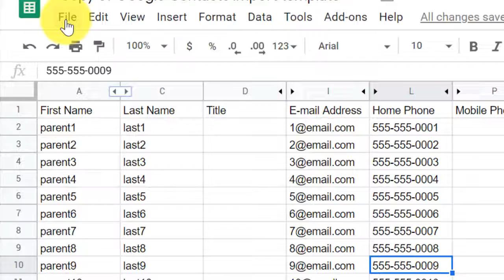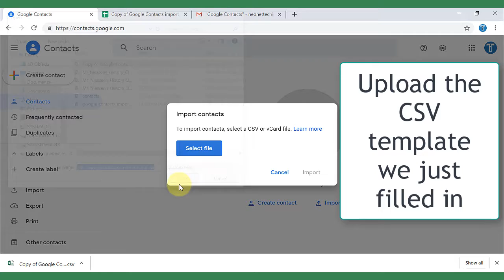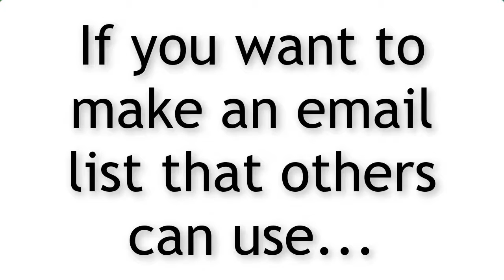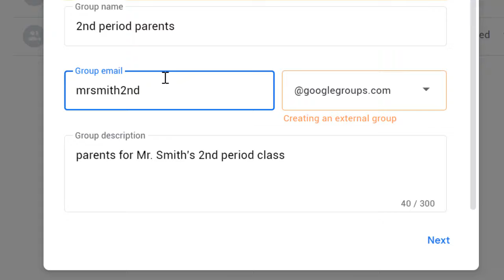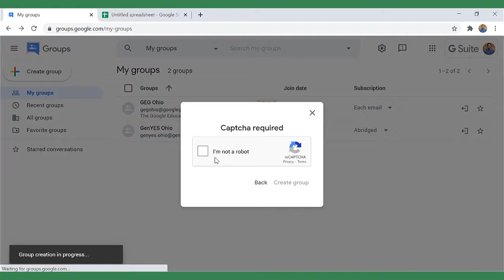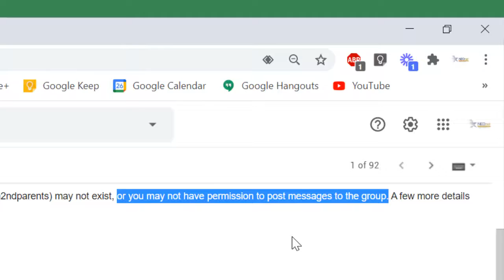How To Send Mass Emails to Parents or Teachers in Google Contacts/Groups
You can make a copy of the Google Contacts import template